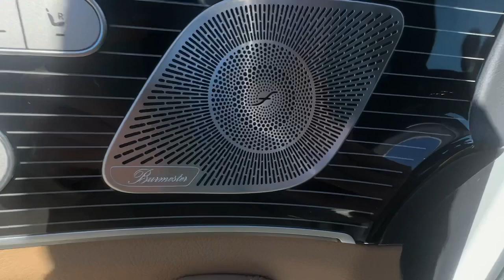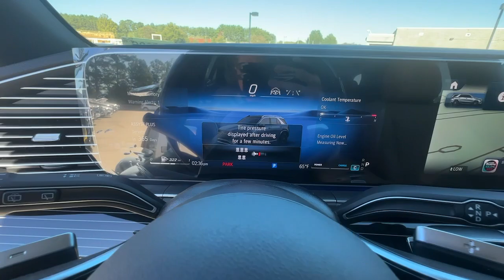2025 Mercedes-Benz GLE GLE 350 Duluth, Lawrenceville, Cumming, Johns Creek, Atlanta GA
New 2025 Mercedes-Benz GLE GLE 350 available at Mercedes-Benz of Atlanta Northeast located in 1705 Boggs Rd, Duluth, GA, 30096.
Stock#: M16386 - VIN#: 4JGFB4FE8SB303285

You will be amazed by this   2025  Mercedes-Benz GLE. Prepare to be captivated. Here's a Mercedes-Benz GLE SUV, the boldly elegant crossover that leverages industry-leading tech and iconic style to bring you spacious luxury, advanced instrumentation, and refined, muscular performance.  The following are some of this vehicles highlighted options: Apple Carplay®/Android Auto®, Wireless Charging Station, Touchscreen Infotainment System, Navigation System, Keyless Entry, Moonroof, Heated Mirrors, Satellite Radio, Premium Sound System, Back-Up Camera. It's your turn. Go ahead and enjoy the delights of luxury and performance in this stylish GLE SUV. Our team will give you an outstanding test drive experience. Stop in today!